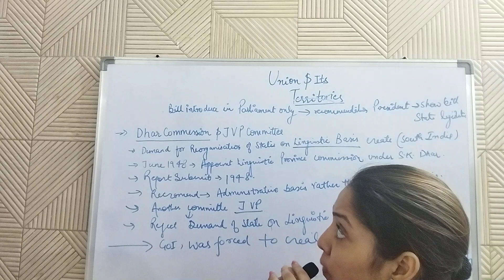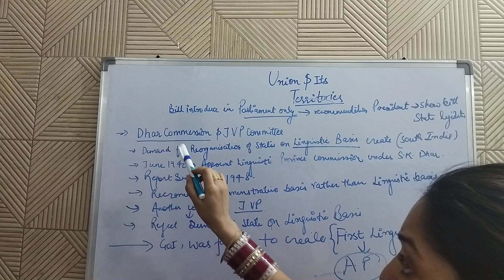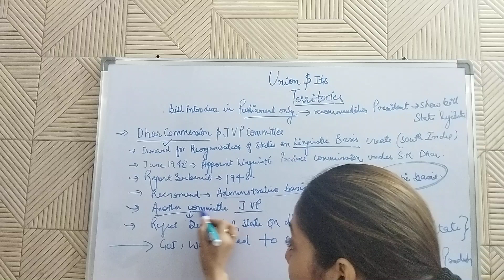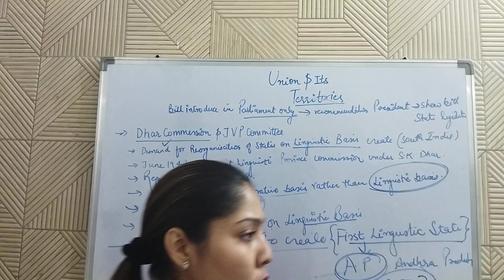Dhar commission n JVP committee